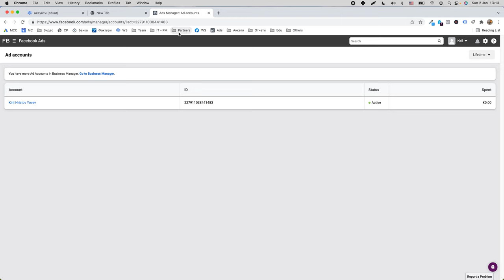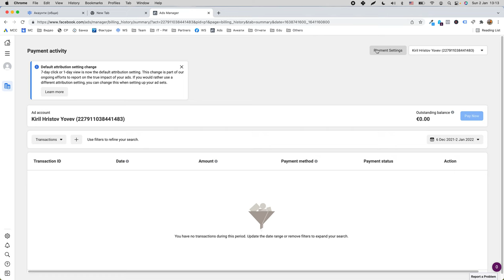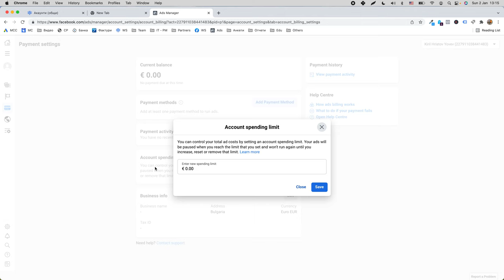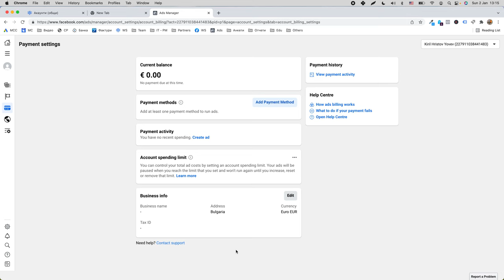Как да въведем начин на плащане и фирмени данни във Facebook Ads